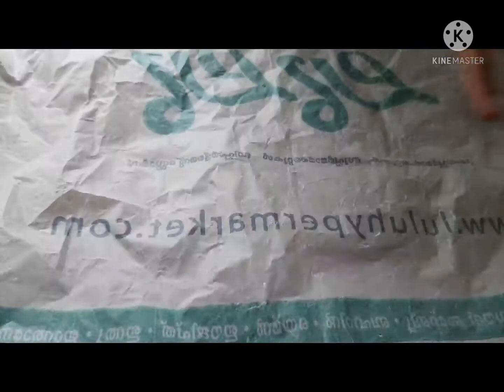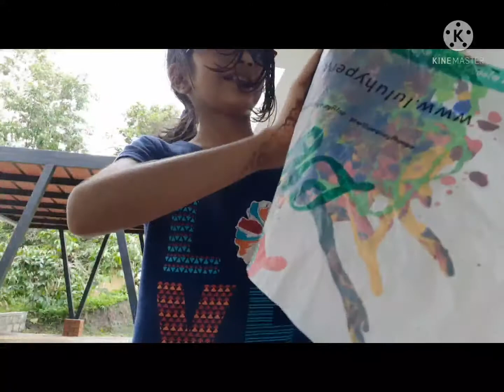easy bottle art | using only paint | IFRA, S LITTLE THINGS